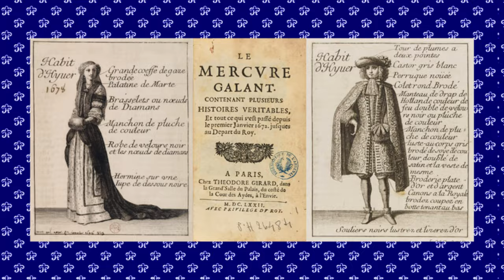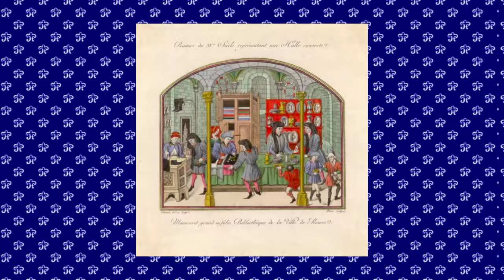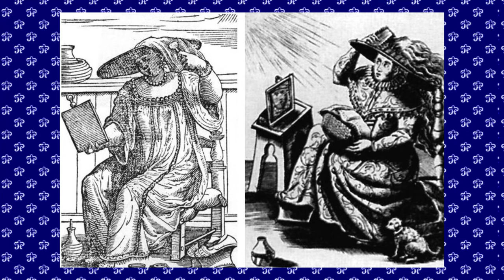СТРАННЫЕ ТРЕНДЫ СРЕДНЕВЕКОВЬЯ: что было в моде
В этом выпуске я расскажу вам о самых удивительных, странных и, порой, опасных модных тенденциях Средневековья. А также вы узнаете, как модницы прошлого узнавали о новых трендах в одежде!

ЗАЧЕМ ПРИДУМАЛИ МОДУ?

Я В ИНСТАГРАМ:
Таймкоды:
00:00 - Вступление
0:37 - Разделение на крестьян и аристократов
1:57 - Как модницы следили за трендами
3:50 - Взаимоотношения и конкуренция
4:05 - Безумные Тренды: оголенный лоб
4:28 - Безумные Тренды: бьюти процедуры
5:01 - Безумные Тренды: кринолин
5:28 - Безумные Тренды: убийственная пудра
5:51 - Безумные Тренды: "перхоть" как аксессуар
6:09 - Безумные Тренды: высокие прически
6:29 - Безумные Тренды: ленты в волосах
6:45 - Безумные Тренды: идеальная блондинка
7:07 - Крестьяне: простота и необходимость
8:22 - Заключение